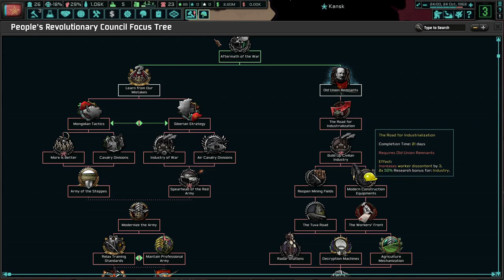Mongolia Is Calling! Hearts of Iron 4 - TNO: Last Days Of Europe - People's Revolutionary Council #1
The PRC is a shell of the former Soviet Union. Despite our advancement of helicopter technology, we still remain industrially challenged and behind. No matter what, we will advance the cause of socialism and take back our USSR!